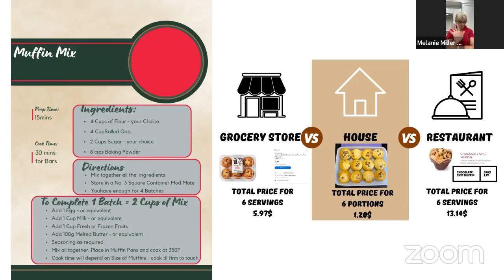Tupperware Les Diamants - GPS/ Kitchen tour with Melanie